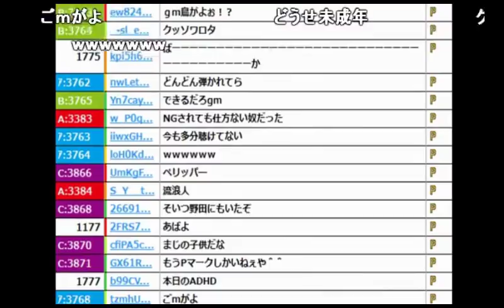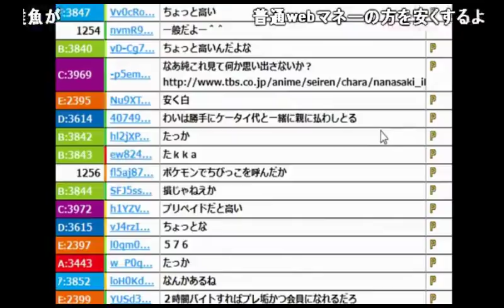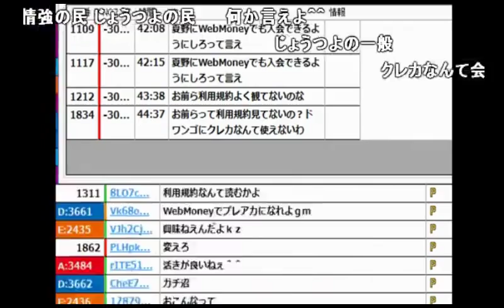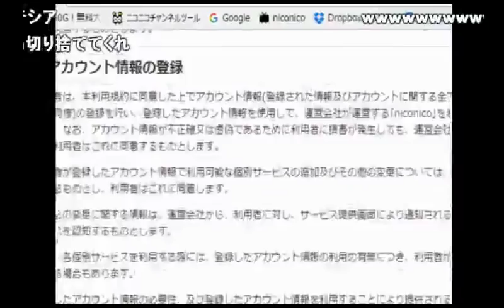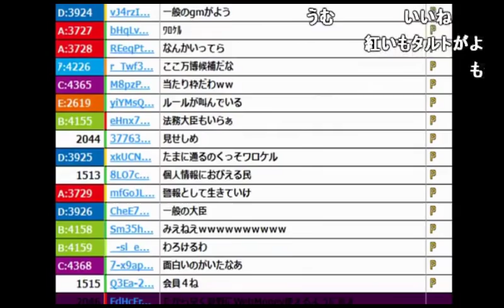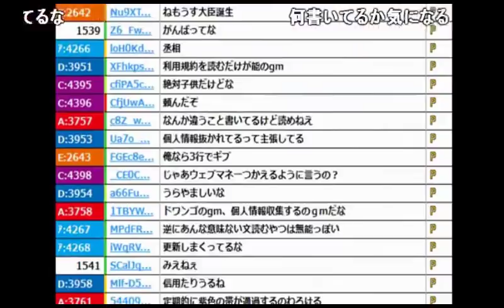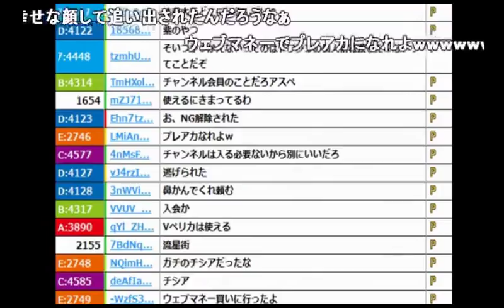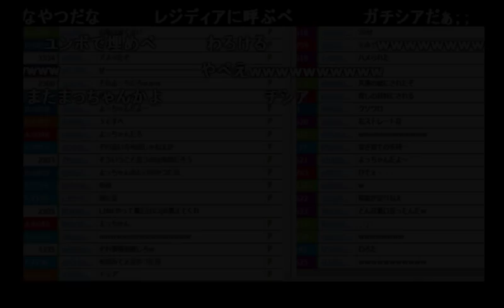【うんこちゃん】「ニコ生の法務大臣」が誕生した枠【2016/12/29】